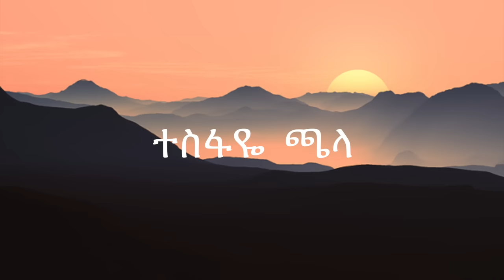ተስፋዬ ፡ ጫላ Volume 1 full album ባማረ ፡ ቅኔ (Bamare Qenie) Tesfaye Chala vol 1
ተስፋዬ ፡ ጫላ Volume 1 full album ባማረ ፡ ቅኔ (Bamare Qenie)

This video was produced using video clips from the original owners by permission or without needing attribution.